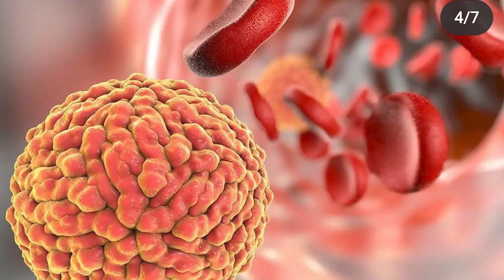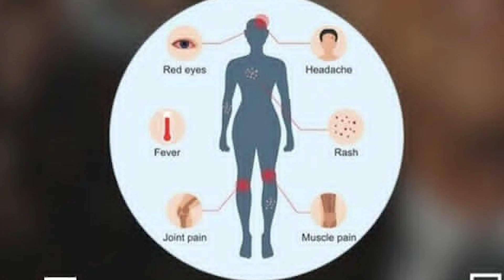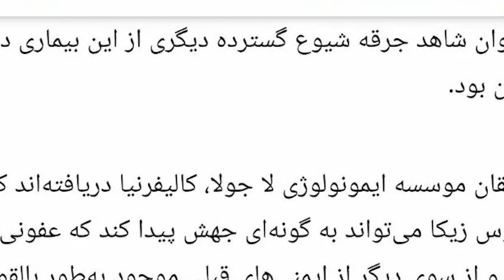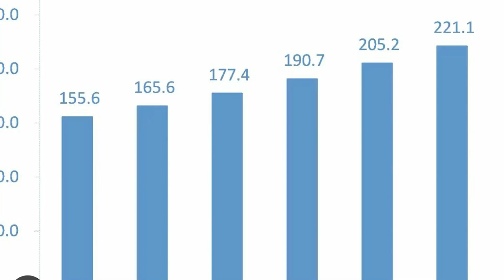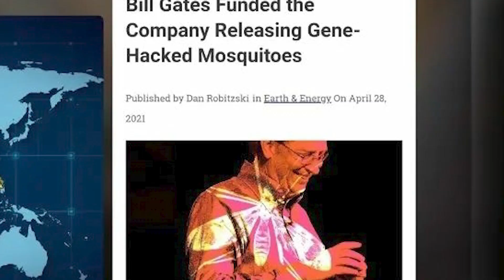😳ورود زامبی ها به تهران😱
🤐نظر شما چیه؟ به نظرتون این اتفاق میفته؟
مرسی از اینکه ویدئو رو تماشا کردید😘
یادتون نره کانالم رو سابسکرایب کنید📛
زنگوله رو فعال کنید🔔
نظراتتون رو برام بنویسید💬
دمتون گرم❤️